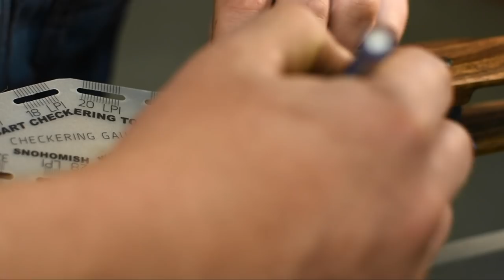How To Checker A Gunstock - Completion Of A Custom Rifle Build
From laying out the pattern to cutting the mullered border.

The content on this channel is for demonstration purposes only.

Do not attempt any of the processes or procedures shown or described in this video or on this YouTube channel.

MNR Custom LLC can not be held liable for any harm caused to any individual or any personal property related to activities, procedures, techniques, or practices described in whole or part on this YouTube channel (MNR Custom LLC) or in this video.

By watching this video in whole or in part, you agree that you alone are solely responsible for your own safety and property as it pertains to activities, procedures, techniques, or practices described in whole or part on this YouTube channel (MNR Custom LLC) or in this video.